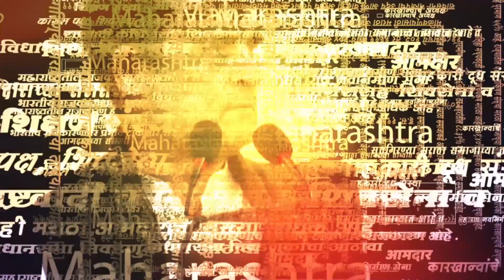Manoj Jarane Patil यांच्या आरोपांना मंत्री Chhagan Bhujbal यांचे सडेतोड उत्तर | Maratha Reservation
मनोज जरांगेची अंतरवाली सराटी येथे विराट सभा. जरांगेंचा भुजबळांवर निशाणा. भुजबळांनी जरांगे पाटलांना दिले उत्तर